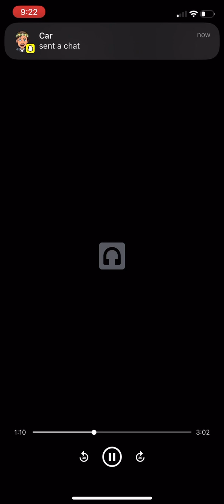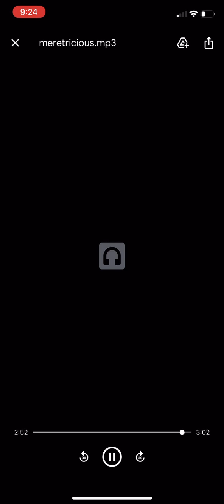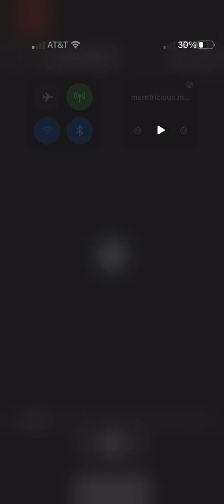Meretricious - Tools of Expulsion (Demo Ver. December 2022)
This is a demo! Vocals will be added soon, guitars will be redone, etc.

Credits
Guitar - Benicio
Bass - Benicio
Drums - Benjamin
Producing - Benjamin and Benicio
Moral Support - Asher

Thank you to our friends, our influences, and especially our unreasonably patient families.